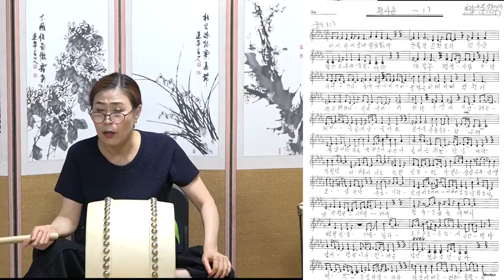단가 편시춘 악보로 배우기 화요풍류당 보라사부180605 전통사랑 국악사랑 풍류당 김병준작가